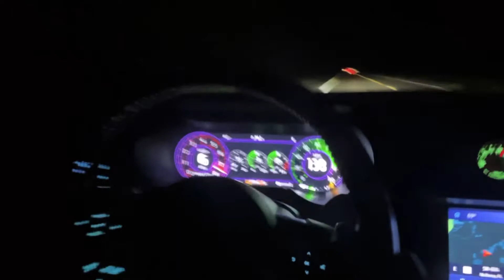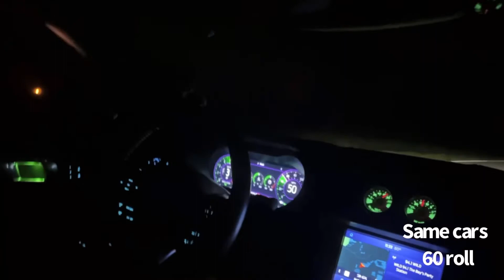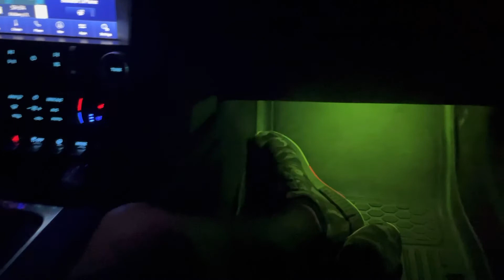Joker5oh vs ZL1, 335i and more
Jokers5oh
Headers Cai 5.0

2016 Camaro Zl1
Lower pulley Cai exhaust tune 6 speed manual

335i n54
Fbo e85

S197 5.0
Fbo cobra jet mani e85 mt82

Q50 3.0tt
Bolt on tune e85